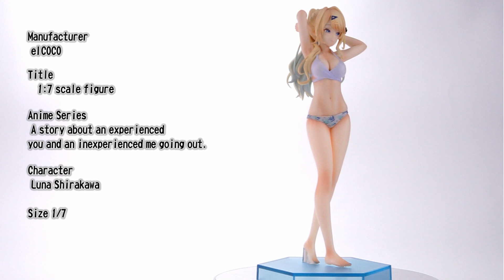【Japan】A story about an experienced you and an inexperienced me going out. Luna Shirakawa 【Anime】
Manufacturer
 eICOCO

Title
   1:7 scale figure

Anime Series
 A story about an experienced you and an inexperienced me going out.

Character
 Luna Shirakawa

etc.

United States